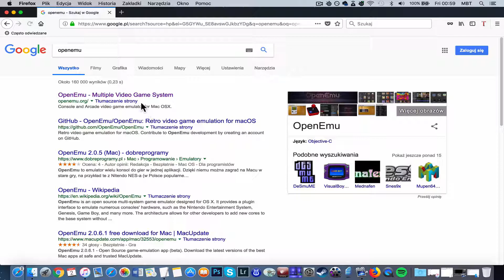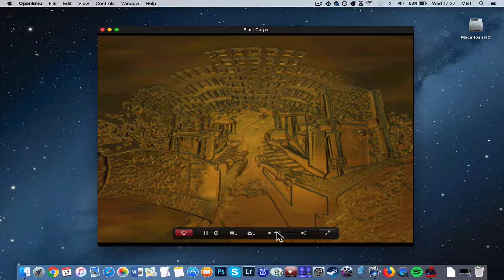Blast Corps | Nintendo 64 | Emulator | Tutorial | MAC